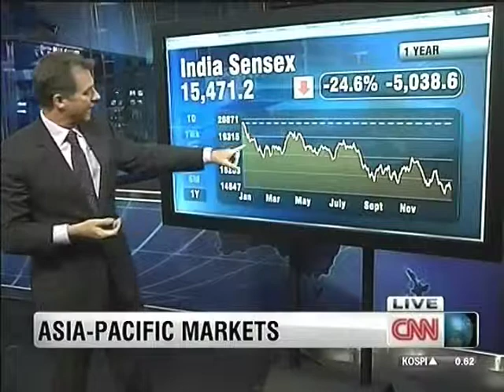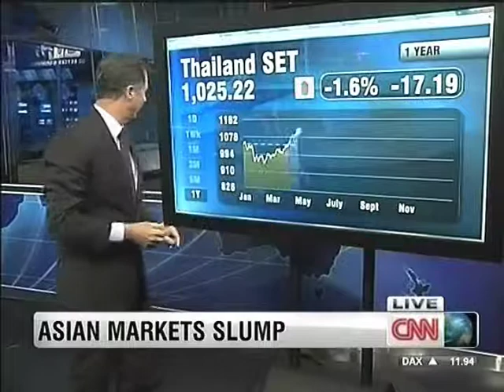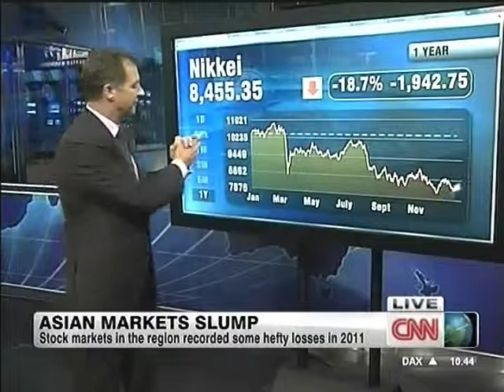2011 Stock Market Wrap - Asia Pacific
World Business Today Dec30 2011